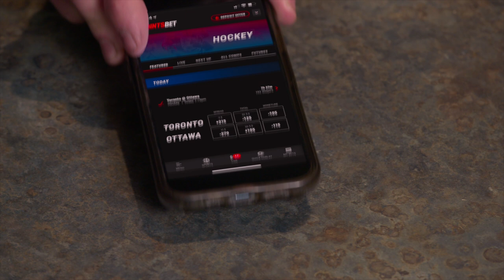Trailer Park Boys x Points Canada: Hockey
This is how we play we play sports @PointsBetCanada ! 🇨🇦